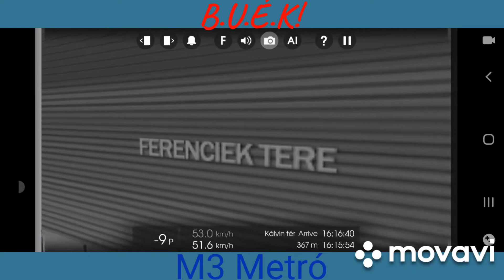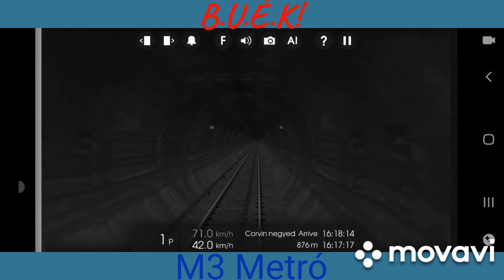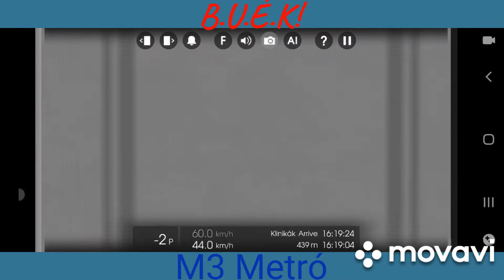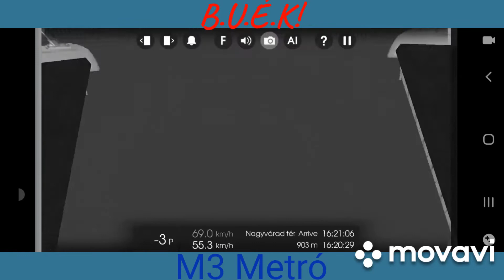Hmmsim 2 Különkiadás B.Ú.É.K.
BOLDOG 45.SZÜLETÉSNAPOT M3

BOLDOG ÚJ ÉVET KÍVÁNOK